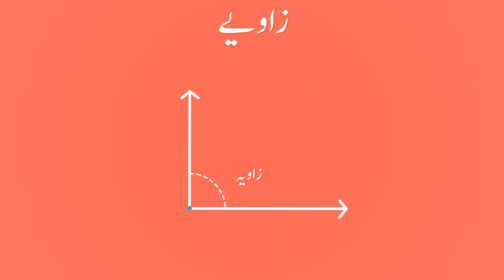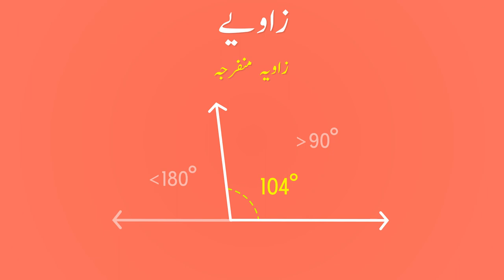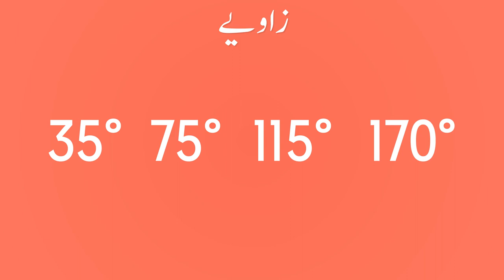Shapes and Angles Class 4